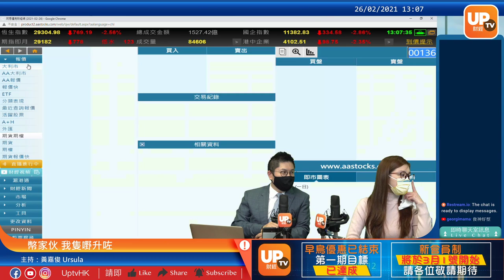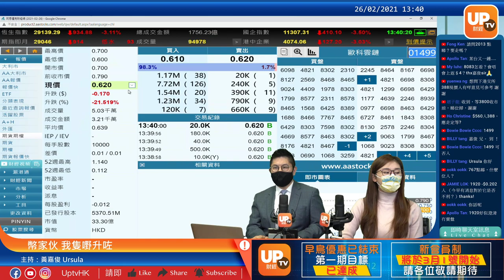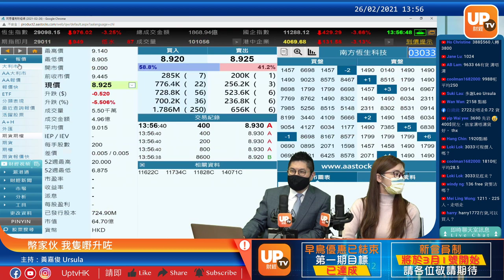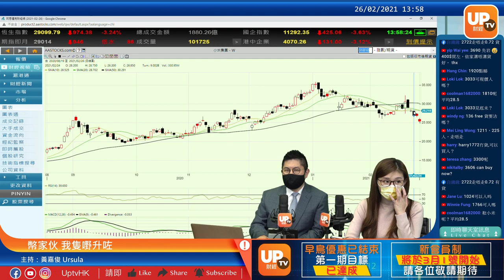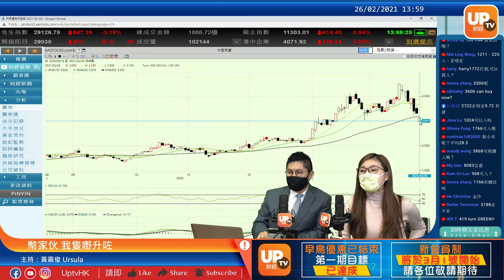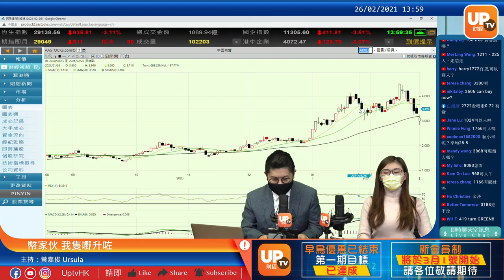3800 & 419下星期開車《幣家伙 我隻嘢升咗》 26/02/2021 主持：黃嘉俊 Ursula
03:00 9633
04:20 1920
07:00 1499
08:50 941
09:53 9633
13:36 700
14:42 1260
15:35 1920
16:30 9923 移卡 6060
18:53 419
21:18 2208
22:11 438
23:05 3800
25:20 909
27:11 1475
31:18 6988
33:37 1499
35:51 6808
37:22 302 中手游 2400 心動公司 2100
39:34 1909
40:10 2018
41:18 8321
42:19 1211
45:13 2013
45:35 369
46:20 1337
47:03 659
47:25 9923
47:49 388
49:28 9633
49:56 136
50:05 3033
51:15 2722
51:35 1801
52:03 8083